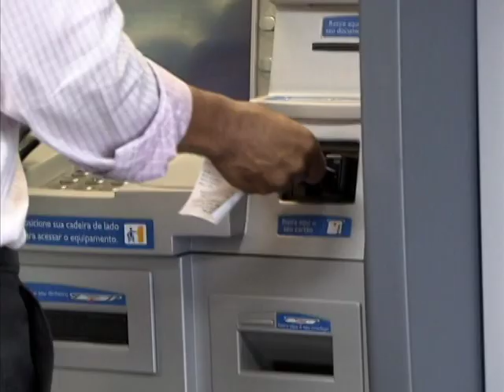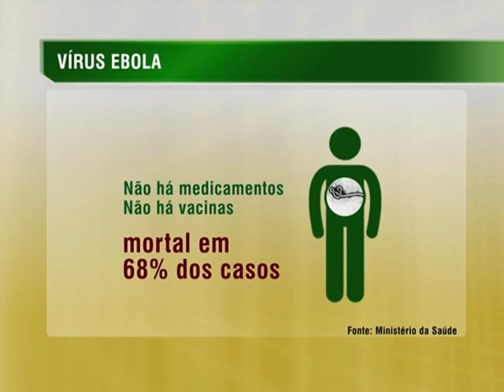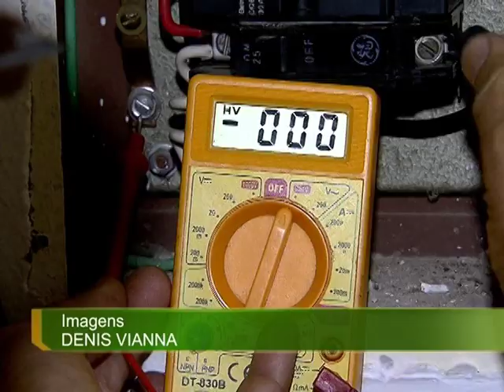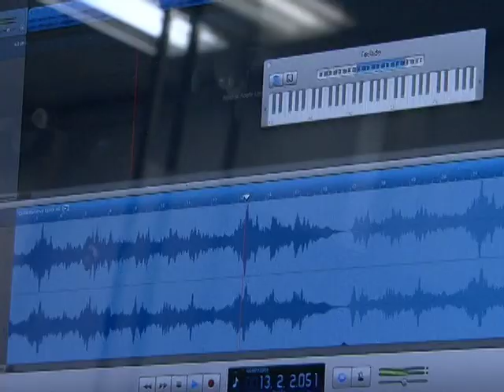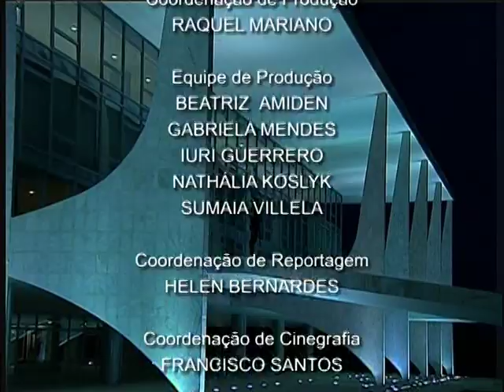Jornal NBR NOTÍCIAS na íntegra - 8 de agosto